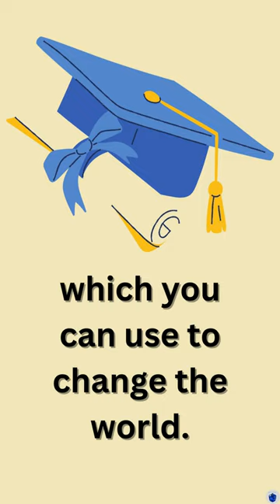Motivational quotes about education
My offical Korean beauty product page Like and follow for new make products